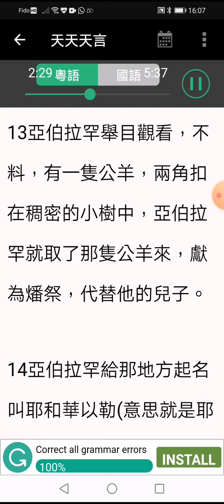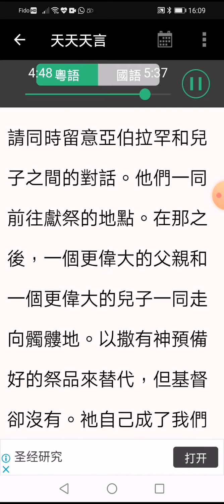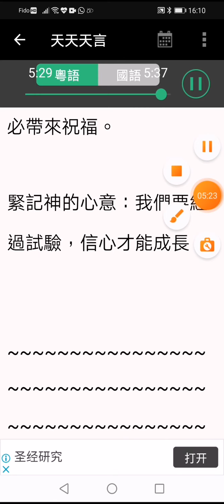2021年5月10日 舊約人物— 亞伯拉罕—憑信獻上最好的